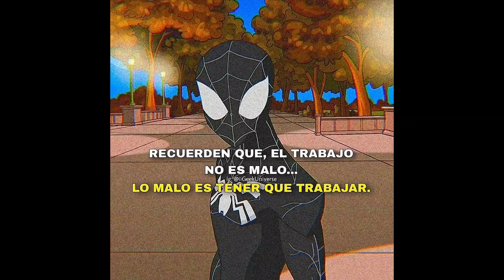PERO YA NO TIENE EL BOOST 😐¿GOHAN BESTIA NECESITA EL BOOST DE DAÑO? 🤔 (XD?) | DB LEGENDS